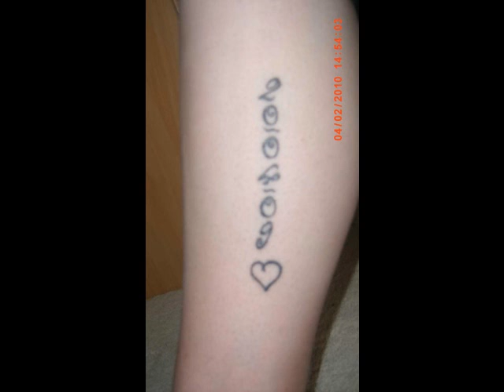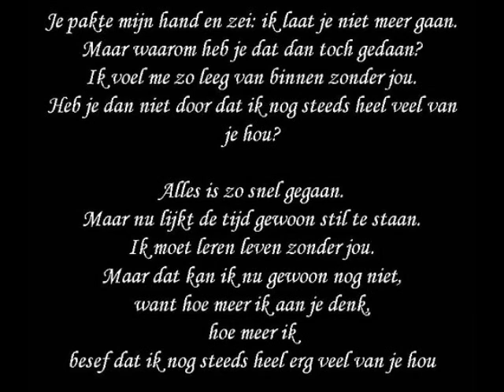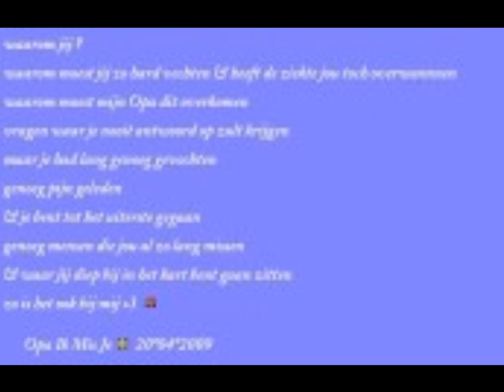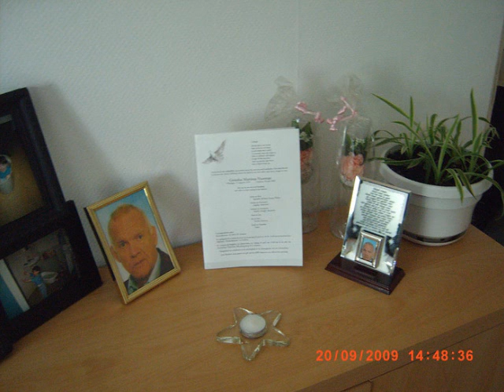Jij Was Mijn Steun en Toeverlaat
Jij Was Mijn Steun en Toeverlaat ik wou zo graag dat jij je achterklein kind nog had gekent .. het missen word steeds erger (L) (L)